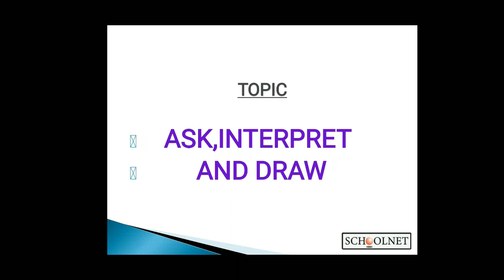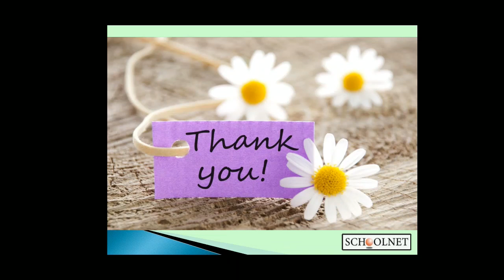14.Ask,Interpret and Draw-Class V:Life Skills